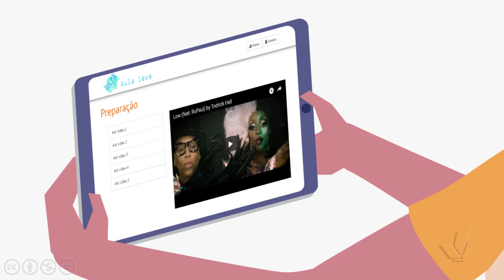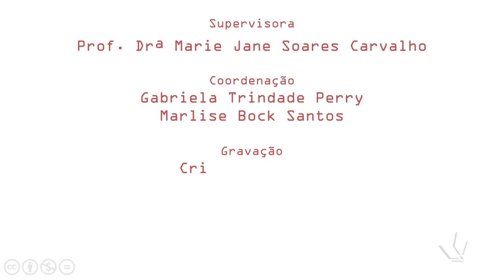Aula Leve - Apresentação